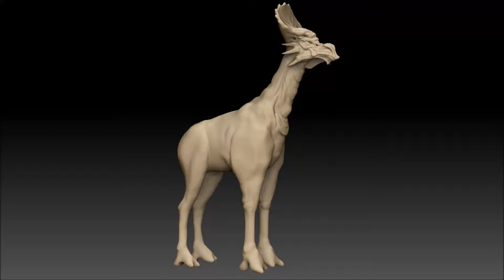Beastie Session 3